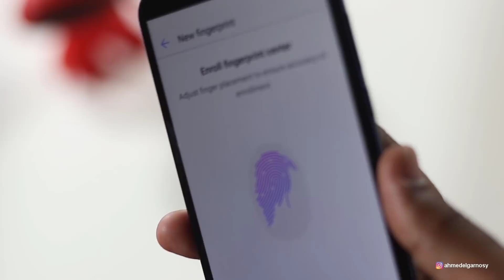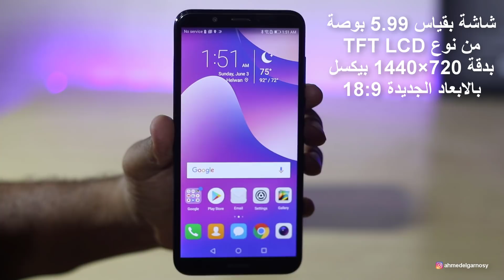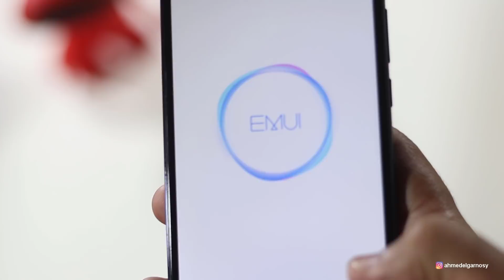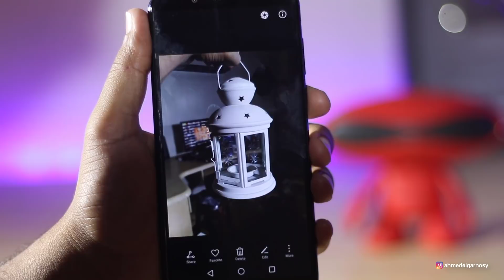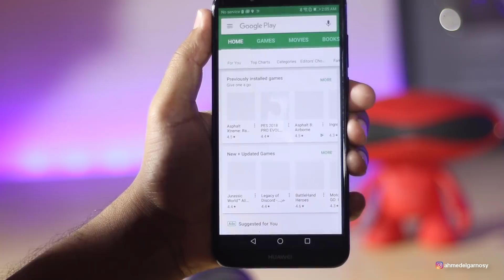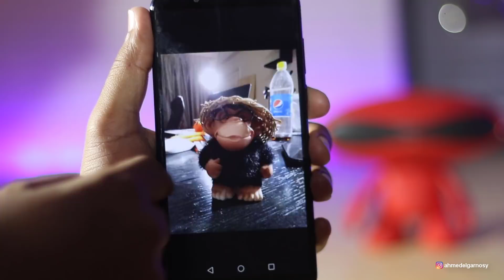مراجعة هواوي Y7 برايم 2018 مع مميزاته وعيوبه عشان تحدد تشتريه ولا لأ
شراء هواوي Y7 Prime 2018 من سوق دوت كوم كل الألوان

لا تنسَ الدعم بلايك (👍) للفيديو والإشتراك في القناةوتشغيل  زر التنبيهات (🔔)  ليصلك إشعار 🤳 بكل فيديو جديد 😊

💗 شكراً لمتابعتكم 💗

■ تابع الحساب الخاص بشروحات التقنية والأخبار السريعة على الإنستقرام:
◀ عن القناة:
احمد_الجرنوسي Elgarnosy هي قناة خاصة بالشروحات التقنية المتنوعة (برامج، ألعاب، مراجعات الأجهزة، شروحات اليوتيوب وجوجل أدسنس، ويندوز، أندرويد، iOS، الربح من الإنترنت، SEO، أخبار التقنية ... إلخ)